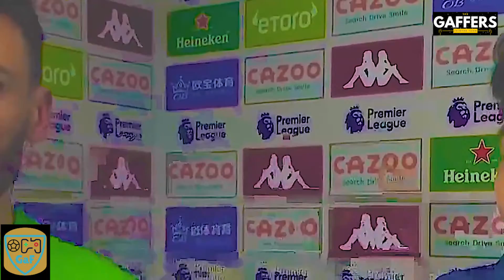Aston villa 0 - 4 Tottenham - all the talk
Arsenal already confirmed top 4? spurs are bottling it?